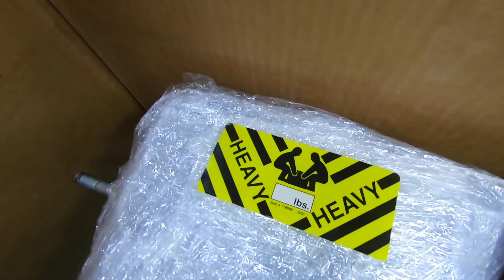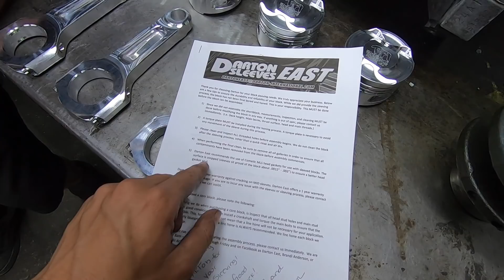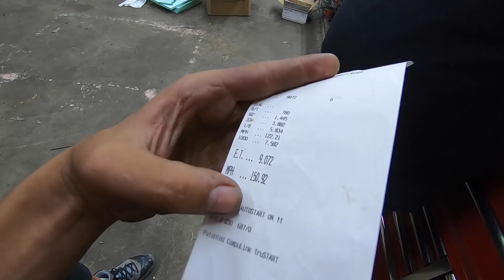The New 1200+Hp Engine For The Mr2!